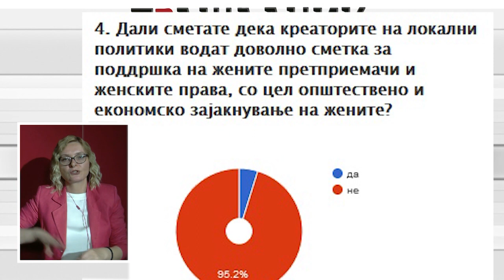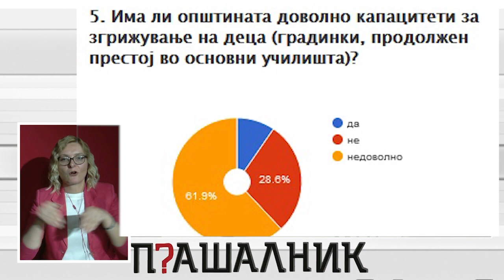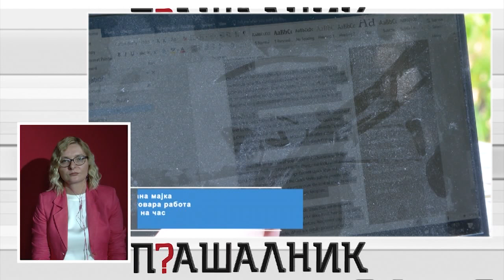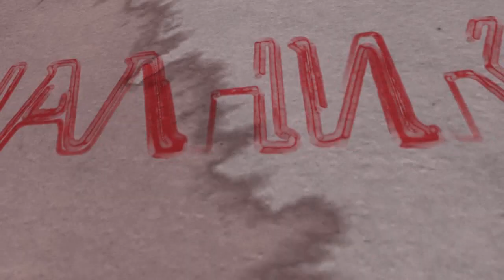Заедницата има многу лица - потребите и предизвиците на жените во заедницата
гости : Сузана Наумоска, Ана Крстеска и Маја Ташева Биткоска